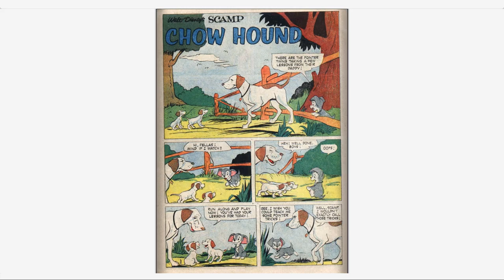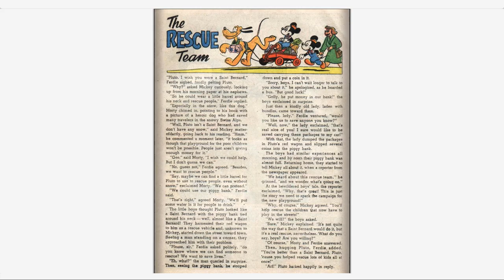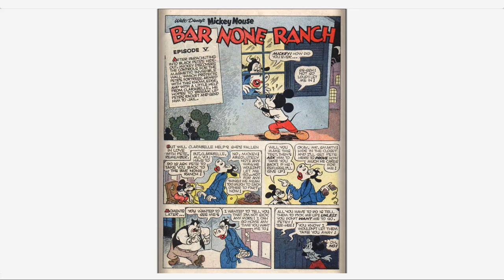Walt Disney's Comics And Stories 233 Dell